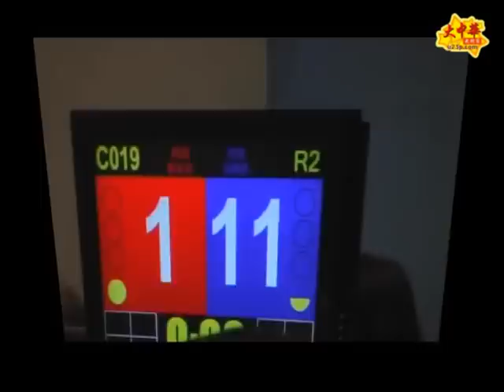功夫網 - 全港女子跆拳道比賽2011 - 少有的專屬女子比賽 (714)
全港女子跆拳道比賽2011 -- 大中華武術家 寶鋒娛樂製作室 攝製